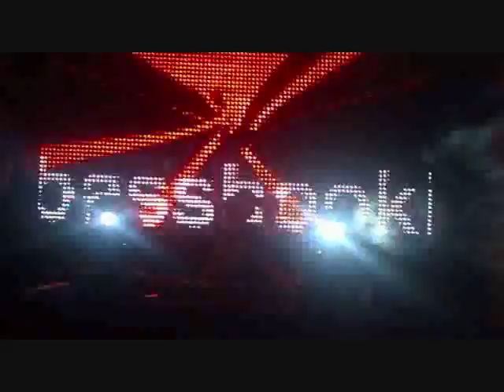The Vision @ Nature One 2010 Bassbookings Area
The Vision @ Nature One 2010.
Tracklist:
1.Noisecontrollers - Faster 'n Further
2.Bass Modulators - Music Is My Life
3.JDX ft. Sarah Maria - Live The Moment
4.B-Front & Frontliner - Magic
5.Brakke Heufies - Hakkuh In Je Auto [File Remix]